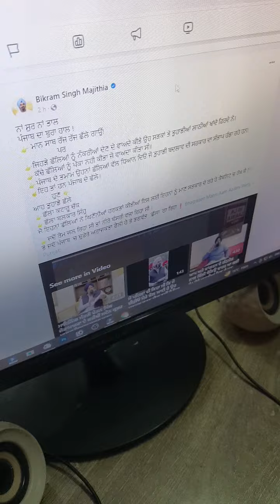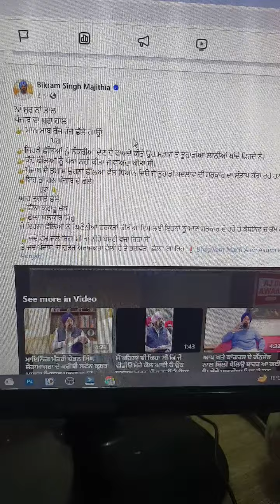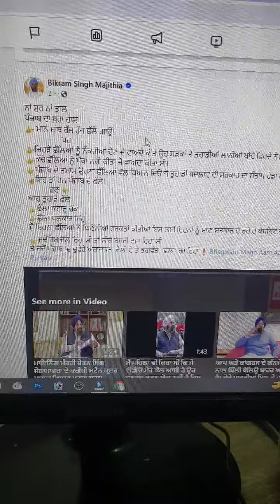Bikram Majithia ਨੇ ਉਡਾਇਆ Bhagwant Mann ਦਾ ਮਜ਼ਾਕ !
Tehlka Punjabi TV ਇਥੇ ਤੁਹਾਨੂੰ ਮਿਲੇਗੀ ਪੰਜਾਬ ਦੀ ਸਿਆਸਤ ਨਾਲ ਜੁੜੀ ਹਰ ਖਬਰ, ਤੇ ਤੁਹਾਡੇ ਆਪਣੇ ਸ਼ਹਿਰ ਦੀ ਹਰ ਜਰੂਰੀ ਖਬਰ. |